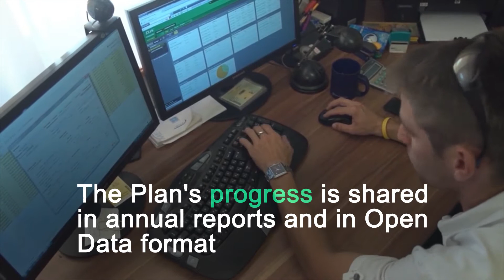Our work with the WBCSD: advancing sustainability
The Good Growth Plan is our commitment to making a measurable contribution to increasing the sustainability of agriculture by 2020. Our Good Growth Plan’s impact is not just measured by numbers – but also the nature and quality of the value added to people, communities, and the environment. This demonstrates the World Business Council for Sustainable Development (WBCSD) member approach to defining value beyond financial metrics. We’re proud to be a member of the WBCSD.